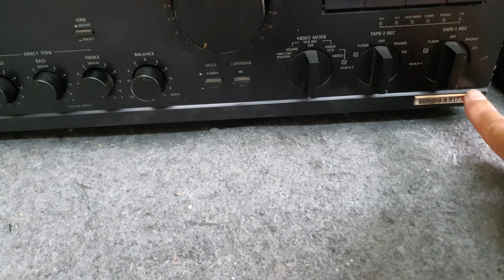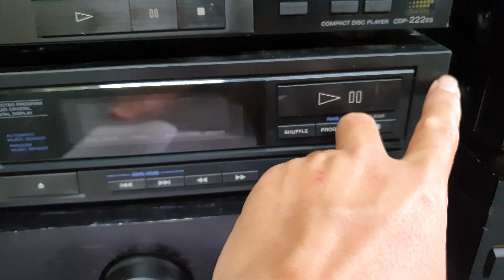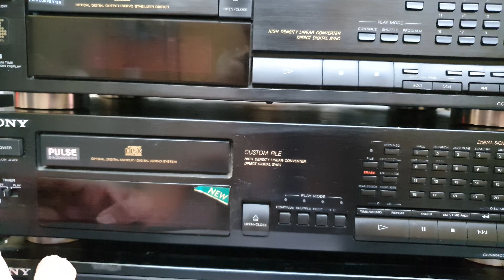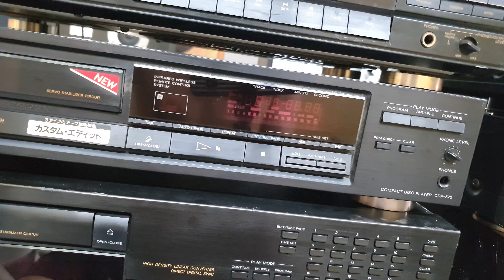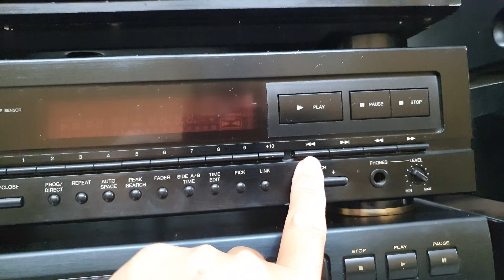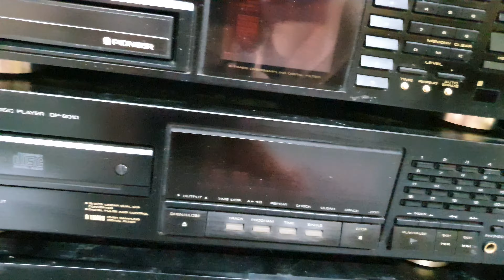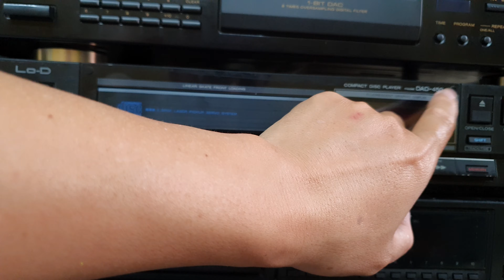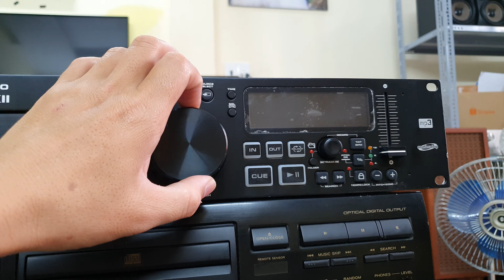20/11 báo giá hàng về amply và 23 đầu đĩa CD phục vụ các Bác 📲0907223269 🏡Địa chỉ: Tp Thủ Đức